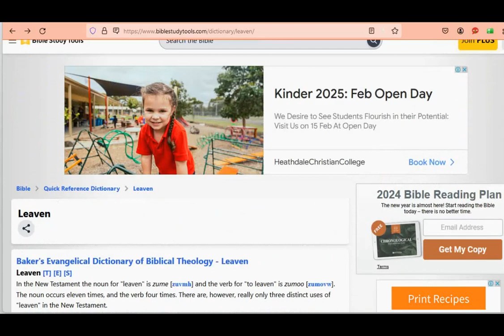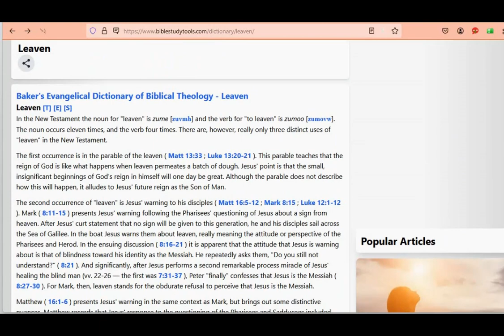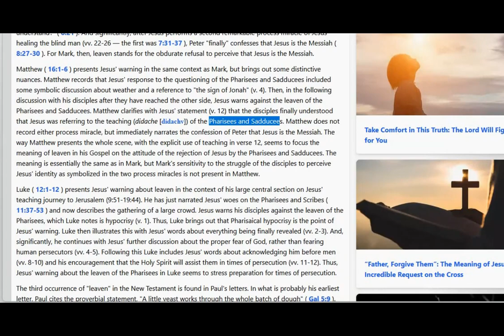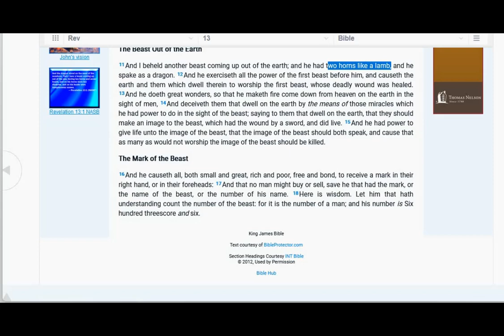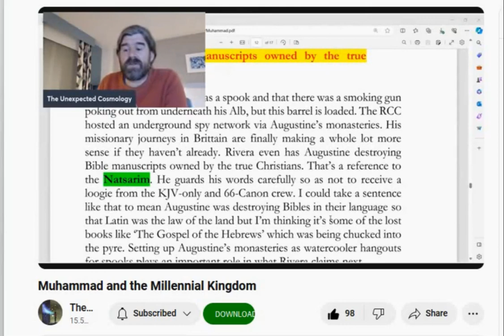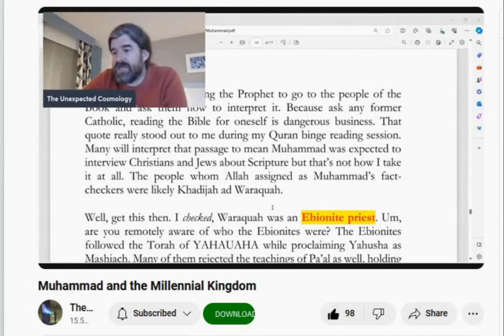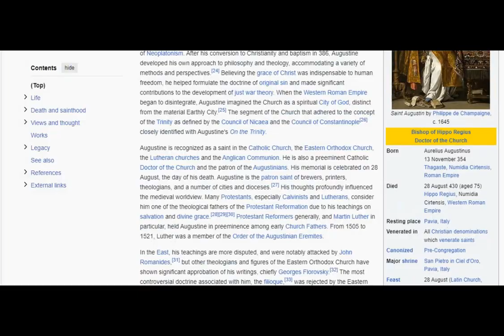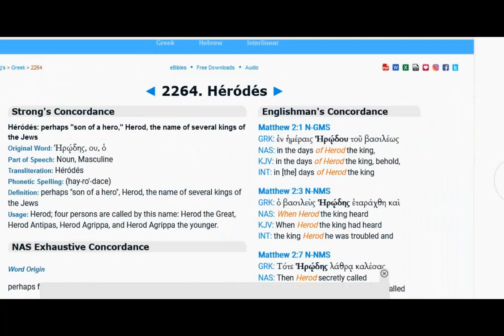The leaven of Herod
Jesus tells us to beware the leaven of the pharisees and of Herod!

I use content from the channel "The unexpected Cosmology".
Muhammad and the Millennial Kingdom

Members Note: Sort comments by "Newest" to see all comments!